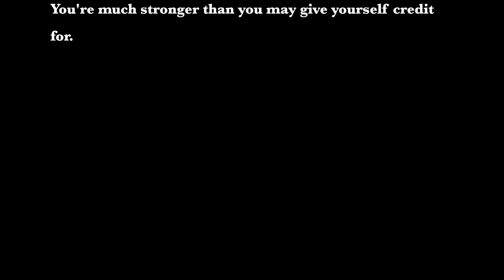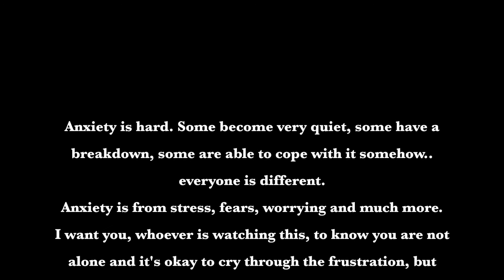Dealing with Anxiety | xoxokay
Recently, my anxiety has been really bad from trying to balance a lot in my life and I began to feel as though I lost myself all over again. I wanted to make this video because one of my goals is to raise more awareness for those who suffer from anxiety and depression. I know how hard it is and all the emotions that come with it. I'm scared to post this because it shows my vulnerability, but it's necessary.

-xoxokay

Beauty IG: xoxokaybeauty